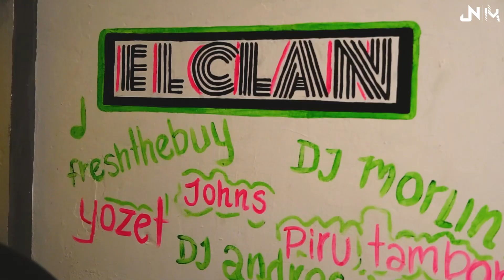🔎🎛️ NewTalents 5: Exploramos la guarida de "El Clan", otro grupo músical de la isla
Audio:
Extreme Trap Sport de Sierra Audio